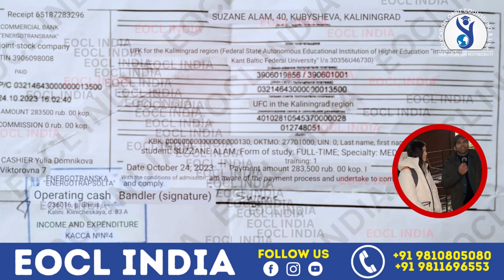Immanuel Kant Baltic Federal University | PARENTS REVIEW IN RUSSIA|| KHUSI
State - DELHI - MUMBAI
University - IMMANUEL KANT BALTIC FEDERAL UNIVERSITY, RUSSIA

Are you interested in studying MBBS abroad? Join us as we explore the opportunities for admission in top medical universities in Russia for the 2024-25 academic year. EOCL INDIA is here to guide you through the process. Don't miss out on this chance to pursue your dream of becoming a doctor!

IMMANUEL KANT BALTIC FEDERAL UNIVERSITY
Mbbs abroad
mbbs russia
mbbs abroad for Indian student
mbbs in russia for Indian students
Immanuel Kant Baltic federal University review
review of ikbfu
Ikbfu students review
exclusive review of ikbfu with Eocl India
low budget mbbs university in russia
top universities for mbbs in russia
Immanuel Kant Baltic federal University campus tour
mbbs in ikbfu
mbbs in ikbfu for Indians
Eocl India
Delhi students reviews
mbbs vlogs
mbbs abroad life
ikbfu vlog
ikbfu russia
ikbfu Kaliningrad
Immanuel Kant Baltic federal University Kaliningrad
ikbfu russia mbbs
campus tour of Immanuel Kant Baltic federal University russia
best Counsltacy for mbbs abroad
Top mbbs university in russia